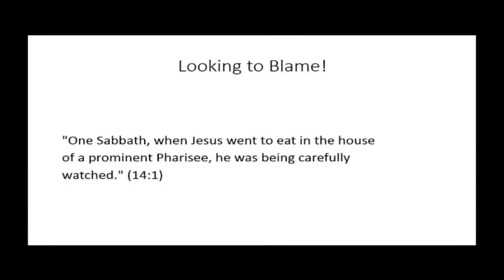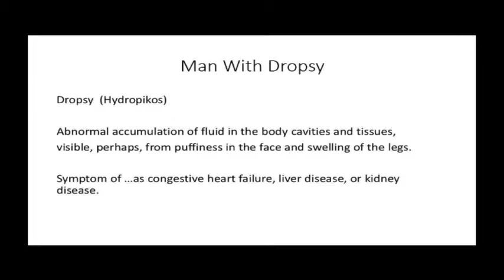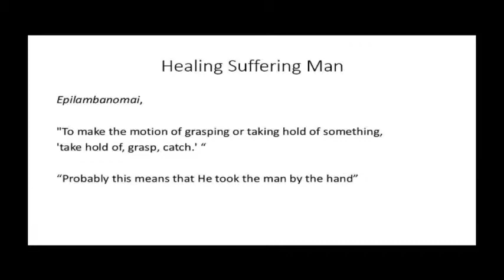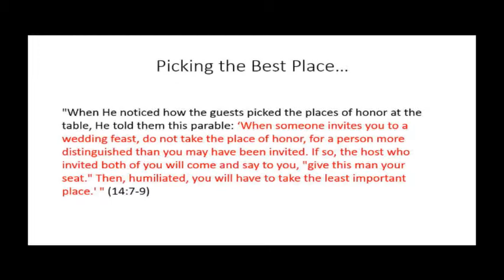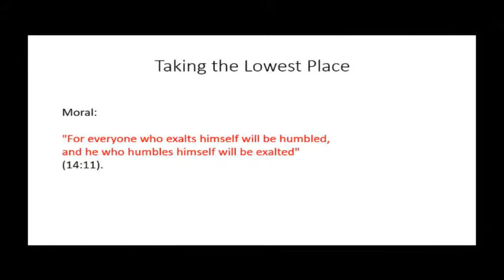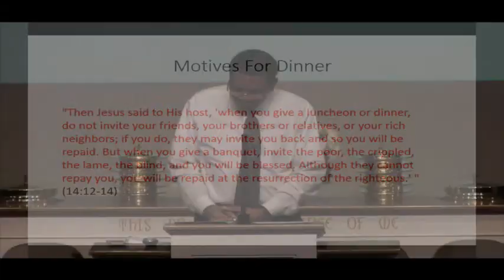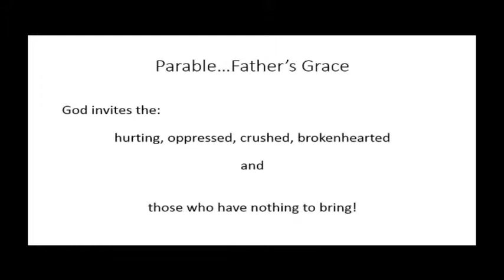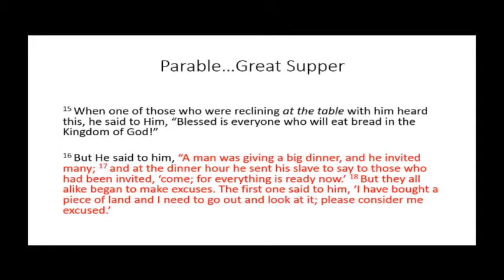A Three-Legged Calf? Feb 16 AM Worship